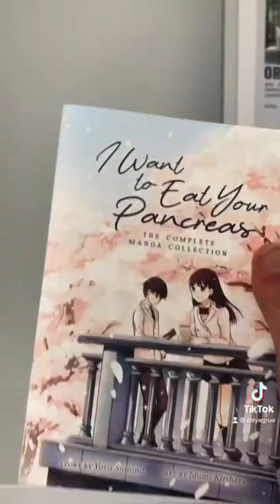Starting a Manga Collection!